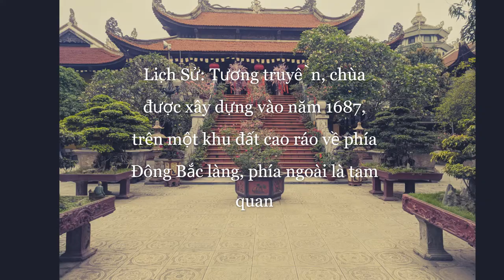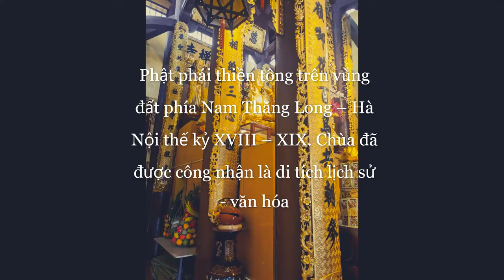Chùa Tứ Kỳ ngọc hồi hoàng liệt hoàng mai hà nội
Chùa_Tứ_Kỳ, Hoàng Mai, Hà Nội​
Địa Điểm: Chùa Tứ Kỳ nằm tại thôn Tứ Kỳ, phường Hoàng Liệt, quận Hoàng Mai, Hà Nội.

Trụ Trì: Ni sư Thích Đàm Vĩnh ( 2015)

Chùa Tứ Kỳ còn có tên khác là Linh Tiên tự. Chùa thuộc thôn Tứ Kỳ, xã Hoàng Liệt (nay thuộc quận Hoàng Mai), huyện Thanh Trì, ngoại thành Hà Nội, cách trung tâm Thủ đô 8km về phía Nam theo quốc lộ 1A.

Lịch Sử: Tương truyền, chùa được xây dựng vào năm 1687, trên một khu đất cao ráo về phía Đông Bắc làng, phía ngoài là tam quan, tiếp đến nhà bia, tiền đường, thượng điện, nhà Tổ, nhà Mẫu và vườn tháp.

Kiến Trúc: Tam quan xây 2 tầng nhìn ra quốc lộ 1A, qua khỏi tam quan đến 2 nhà bia kiểu phương đình chồng diêm, trong mỗi nhà có 1 tấm bia đá đặt trên lưng rùa. Tòa tiền đường 5 gian 2 dĩ đầu hồi bít đốc tay ngai, vì kèo kết cấu chồng rường giá chiêng, mái phân thượng tứ - hạ tứ.
Thượng điện là ngôi nhà 1 gian, nối liền với toà tiền đường kết cấu hình chữ Đinh.

Nhà Tổ được làm theo kiểu đầu hồi bít đốc, kiến trúc đơn giản bằng những vật liệu mới do tu sửa năm 1993. Nhà Mẫu gồm 5 gian. Việc bài trí tượng thờ so với các chùa khác đơn giản hơn vì thiếu bộ tượng Khuyến Thiện, Trừng Ác, Thập điện Diêm vương và tòa Cửu Long

Sát tường hậu tiền đường, bên phải đặt tượng Thánh Hiền, bên trái là tượng Đức Ông, gần tượng Thánh Hiền là 1 quả chuông khá lớn có khắc chữ “Linh Tiên tự” đúc năm Thiệu Trị 1 (1841).
Hồng chung Linh Tiên Tự
Dọc gian giữa thượng điện là hệ thống bệ thờ xây gạch, bày các bộ tượng: Quan Âm Nam Hải ở giữa, hai bên là 2 vị Bồ Tát, sau đó là bộ tượng A Di Đà tam tôn, trong cùng phía trên cao nhất là bộ tượng Tam thế.

Tường hậu là nhà thờ Mẫu, trên tòa thạch đống có tượng mà người ta đoán là Chánh vương Phủ Thị Nội Cung Tần họ Nguyễn, tên Diệu Tâm và các pho tượng Ngũ vị tôn ông, Quan Hoàng, Đức Thánh Trần. Tượng trong nhà Tổ đều thể hiện tư thế ngồi, khuôn mặt từ bi.
Trước đây, Chùa là nơi hoạt động bí mật của cán bộ Đảng, chính quyền huyện xã trong kháng chiến chống thực dân Pháp. Sư cụ Đàm Dần trụ trì chùa đã được chính phủ tặng thưởng huy chương kháng chiến.
Chùa Tứ Kỳ là một ngôi chùa có cảnh đẹp ở phía tây nam thành phố nằm trong hệ thống di tích của Thủ đô.

Nơi đây còn là một trung tâm sinh hoạt văn hóa tâm linh của một cộng đồng dân cư và là nguồn sử liệu quý giá mang giá trị lịch sử về sự tồn tại của làng cổ Tứ Kỳ. Đây cũng là nguồn sử liệu góp phần nghiên cứu, tìm hiểu về lịch sử phát triển của đạo Phật phái thiền tông trên vùng đất phía Nam Thăng Long – Hà Nội thế kỷ XVIII – XIX. Chùa đã được công nhận là di tích lịch sử - văn hóa năm 1995.